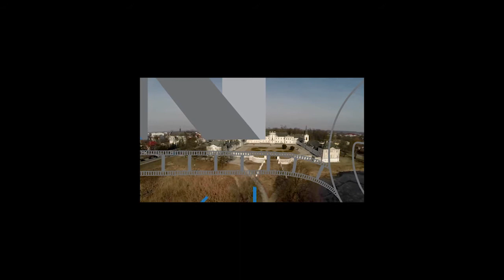18.10.2018 r. 52 Sesja Rady Gminy.